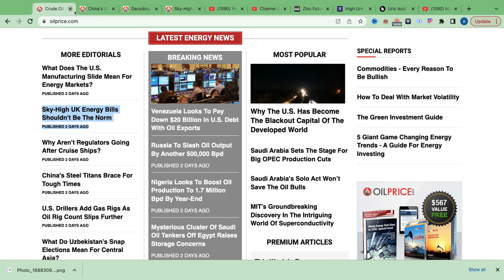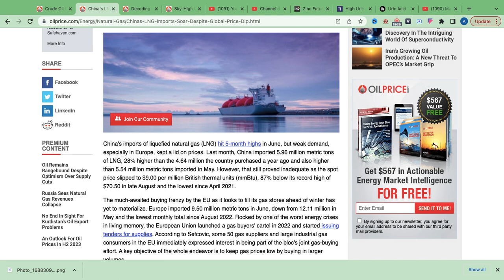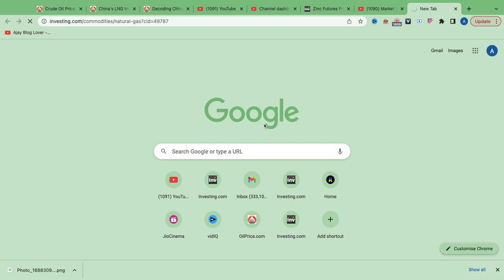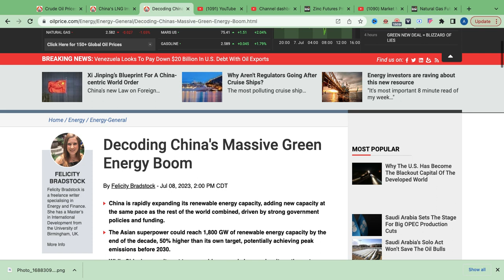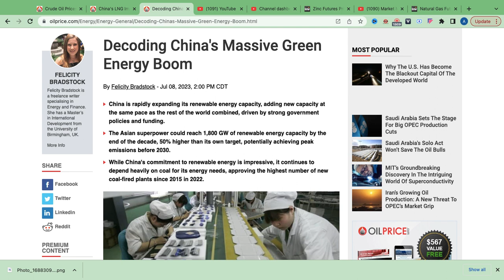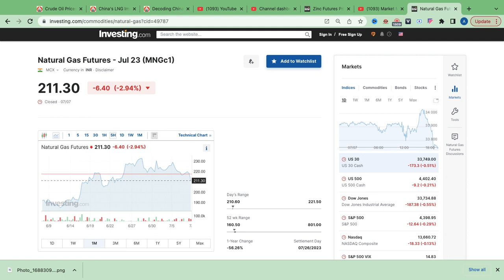NG मे नया बवाल़ ! कही देर ना हो जाये🧐🧐🧐 BREAKING NEWS! जागो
MONDAY  NATURAL GAS मे BEARISH PATTERN
BEARISH PATTERN
DOWNFALL IN NATURAL GAS PRICE
NATURAL GAS मे BREAKING NEWS
NATURAL GAS May expiry